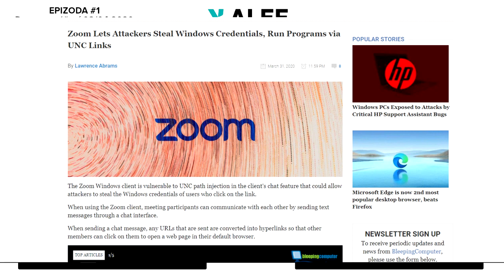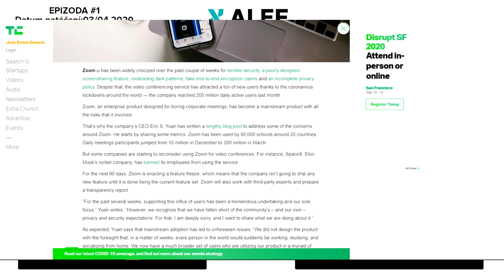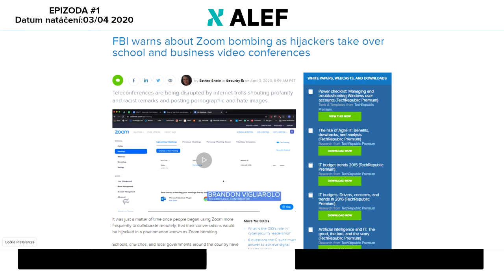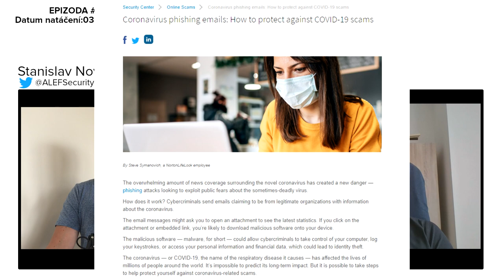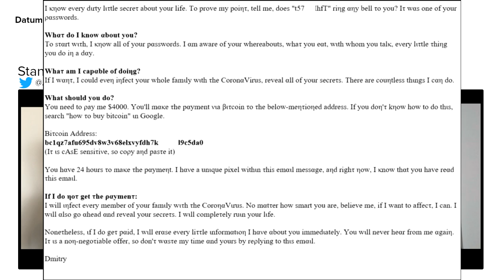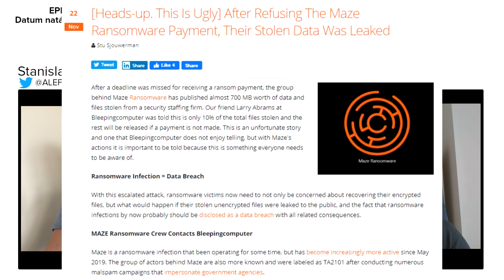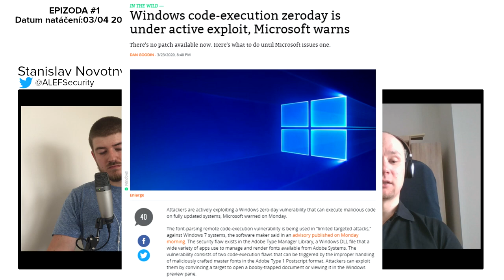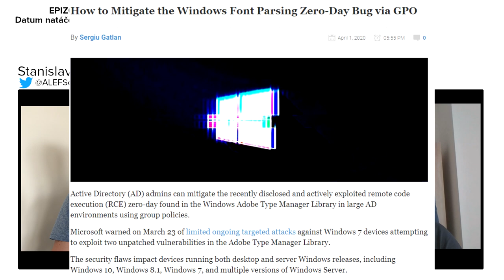ALEF SecurityCast Ep#1 - přehled týdne 30. 3. - 3. 4. 2020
V první epizodě ALEF SecurityCast se podíváme na zranitelnost Windows softwaru služby Zoom, ohrožení bezpečnosti osobních údajů uživatelů sociální sítě Twitter a další události kybernetické bezpečnosti z týdne 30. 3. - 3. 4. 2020.